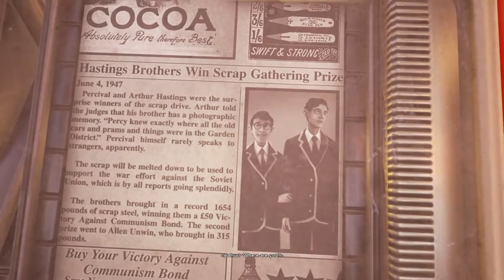WE HAPPY FEW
DRUGS ARE GOOD? DRUGS MAKE ME FEEL GOOD?

Shout out to Sleepy and CBingg for donating!

WingSlot - In-game Tmodloader Mod Browser